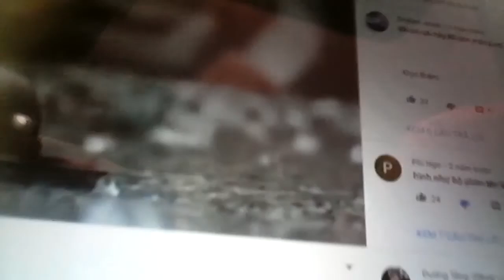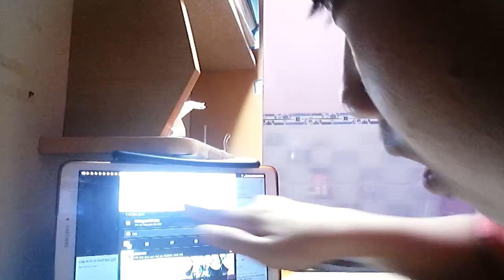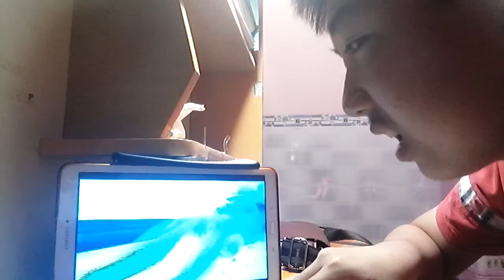Thử thách xem video kinh dị Những tình huống hài hước-THT channel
Phần video trên mà tôi tìm được là đoạn trích trong phim "Final destinations" nghĩa là lưỡi hái tử thần.Nếu các bạn muốn xem,hãy tìm kiếm trên youtube.